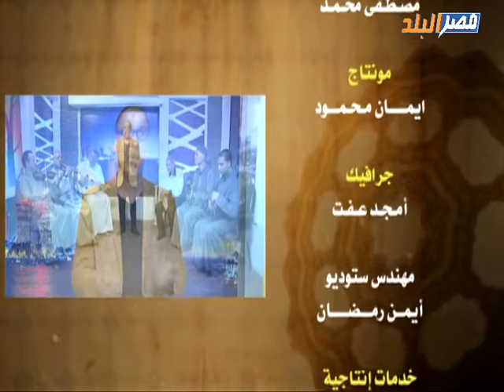يا مداحين الحلقة الاولى | ضيف الحلقه الشيخ خيرى داود والشيخ رمضان حسن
يا مداحين / برنامج يستضيف كبار المداحين برعايه شركة مصر البلد للانتاج الفنى على قناة مصر البلد